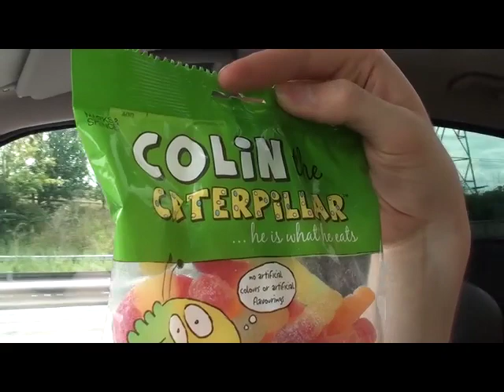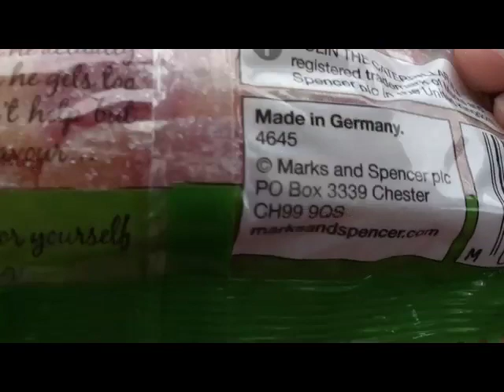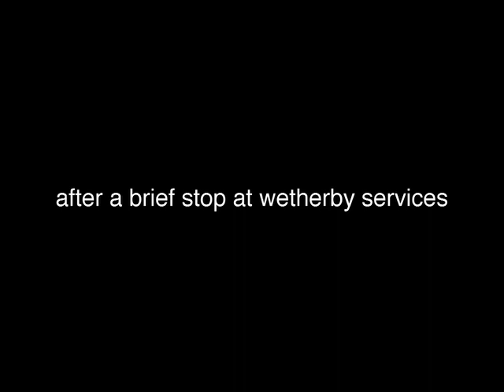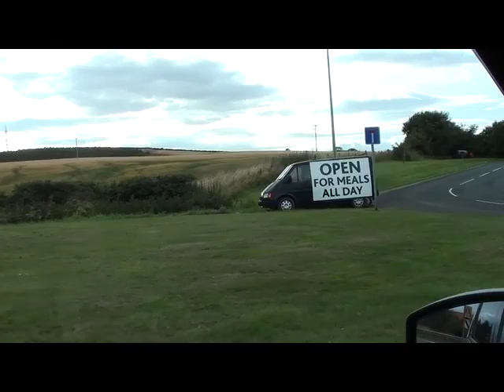'Doggett and Ephgrave's Edinburgh Experience' - PART 1 (Doggett and Ephgrave)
A fly-on-the-wall insight into David and Glyn's 2010 Edinburgh Festival Fringe experience.

or follow Doggett & Ephgrave on Twitter, MySpace & Facebook.